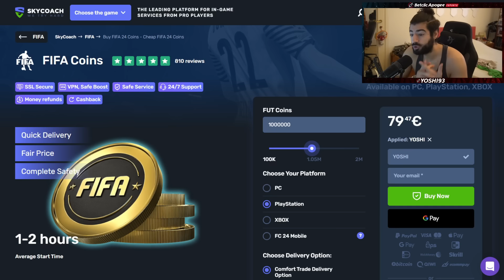PICK HERO 86+ RICARICATI & ICE VS FIRE TEAM REVIEW - NUOV INTESA PER NUOVI CAMPIONI